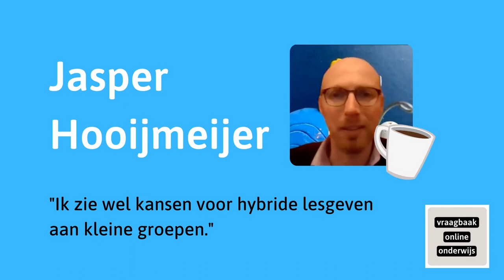Koffiebreak Jasper Hooijmeijer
Deze week in 'Koffie break met...' Jasper Hooijmeijer, lerarenopleider Engels aan de faculteit onderwijs van de Hogeschool van Amsterdam. En als coördinator werkplekleren verantwoordelijk voor alle stages van de studenten. Hij ziet wel kansen voor hybride onderwijs aan kleine groepen. In deze koffiebreak vertelt hij hoe hij hybride bijeenkomsten organiseert en hoe hij en zijn studenten er de vruchten van plukken